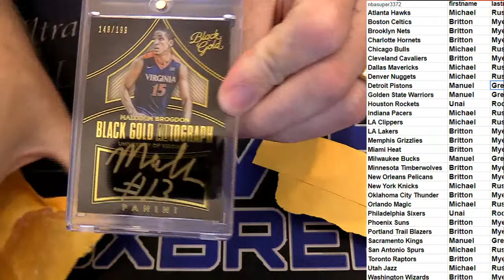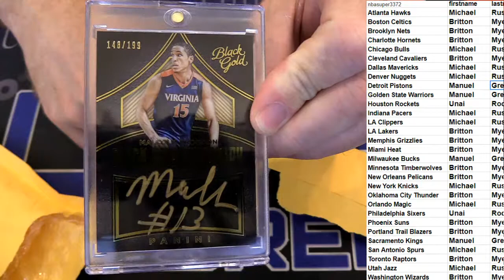NBA Boom #3 LBB